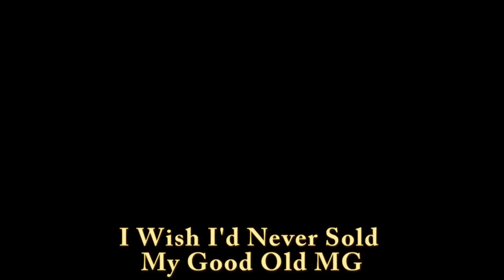I Wish I'd Never Sold My Good Old MG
Mark Evenchick performs his song "I Wish I'd Never Sold My Good Old MG" at the Le Michele Ange Coffee Cafe, Ottawa, at the Spirit of Rasputin's "The Next Stage" in May, 2012.

Videography: Kate Morgan of Constant Sound Studio.com